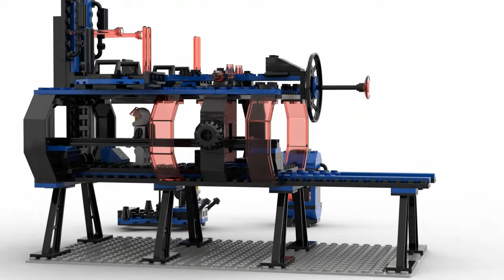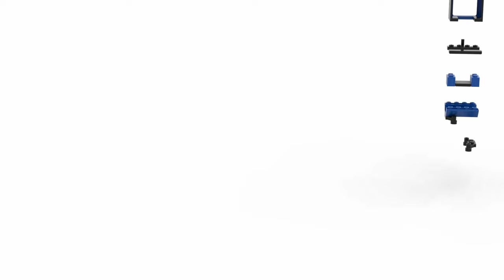Lego® Space Police 1 Complete series mp4 bricklinkstudio rendering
All Sets from Space Police 1 in one video
6781 SP-Striker
6831 Message Decoder
6886 Galactic Peace Keeper
6895 Spy-Trak I
6955 Space Lock-Up Isolation Base
6986 Mission Commander